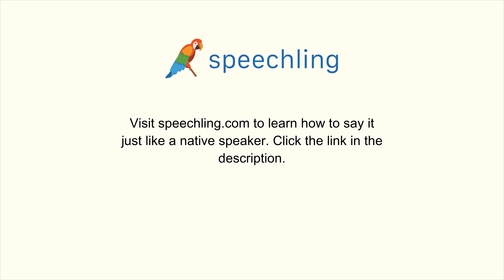How to say "That's not right." in Russian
Male Voice:
Это неправильно.

Female Voice:
Это неправильно.

Male Voice Translation:
That's not right.

Female Voice Translation:
That's not right.